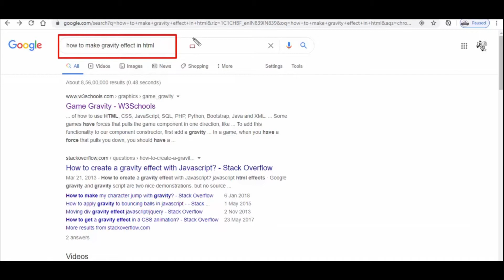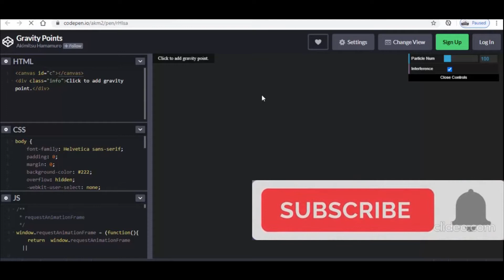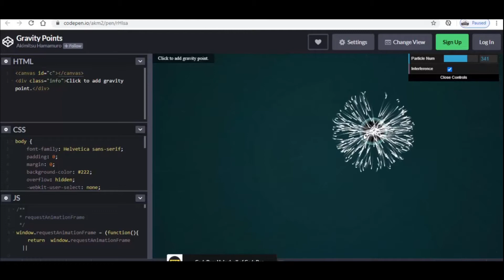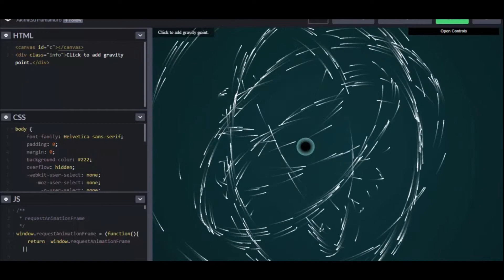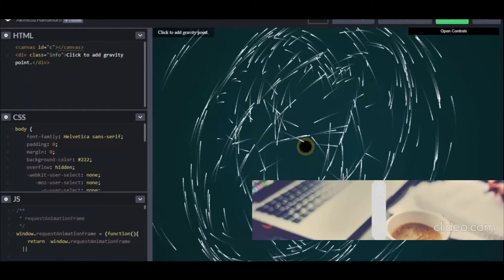Stunning HTML and CSS Animation | Gravity Physics | CodePen | Akimistu Hamamuro | Must Watch